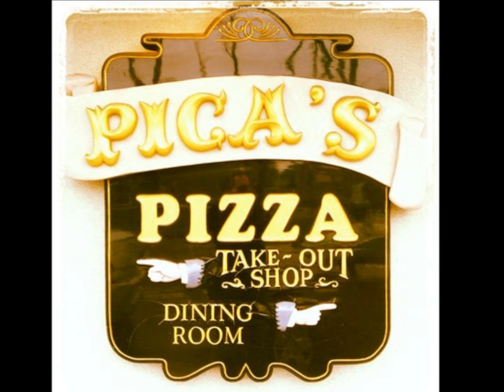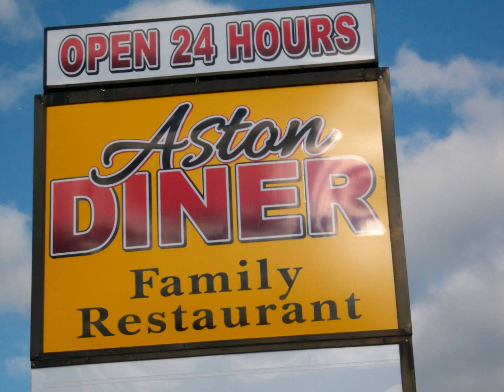Frank Cresta - The Ladie is a Tramp